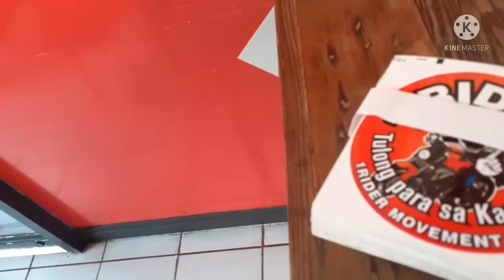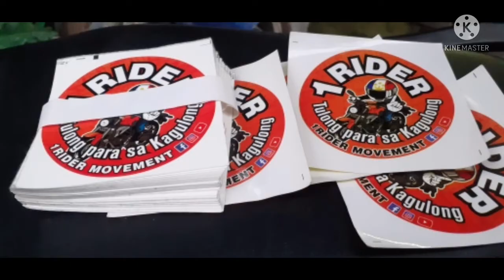RSAP FOUNDER COL.BOSITA /JERRY CALDERON BEGORNIA/W/BOSS,A.TAYTAY CHAPTER OFFICER /JB SNIPER VLOG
COL BOSITA 1RIDER PARTY LIST, W/RSAP OFFICERS TAYTAY CHAPTER  W/BOSS A.
M8 UP AT SAN JUAN GREENHILLS